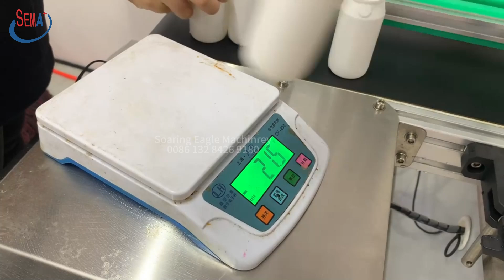Single nozzle bottle powder filling machine